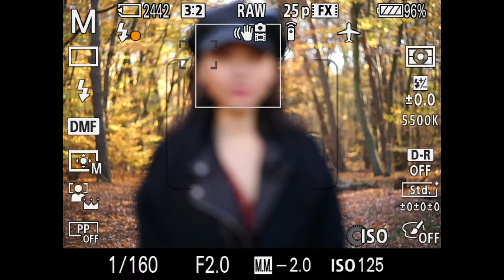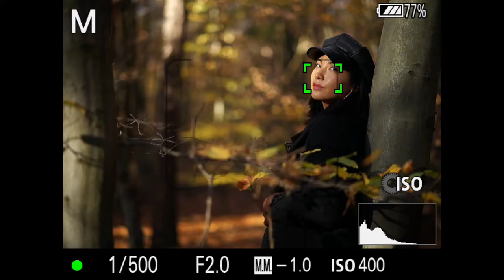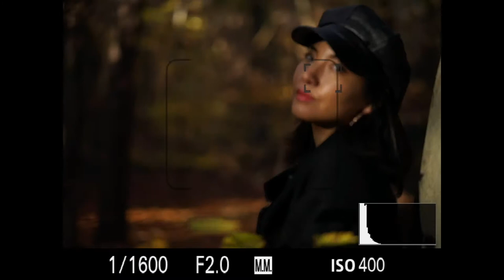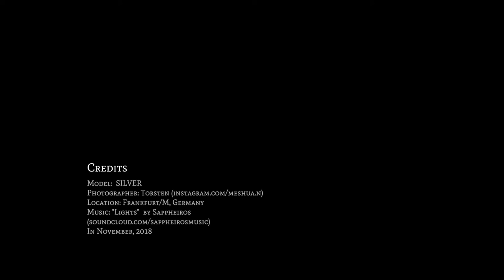SILVER - Autumn Colors (Making-Of / Promo / BTS)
| Model: "Silver"
| Location: "Schwanheim City Forrest", Frankfurt/M, Germany
| Lens: SONY FE 85mm F1.8
| In November, 2018